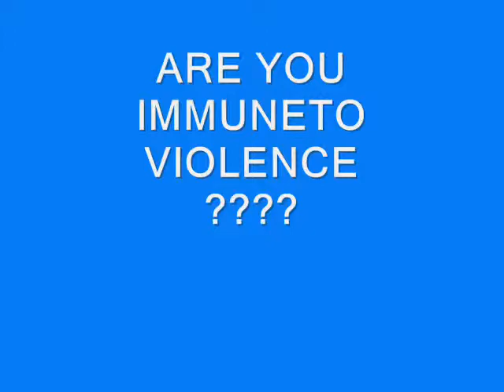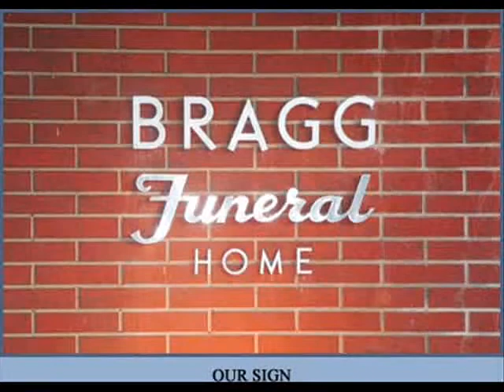A Mother's Prayer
Just something that I put together.Was thinking about the hood and some of the events that happened this summer.I hope you get it..